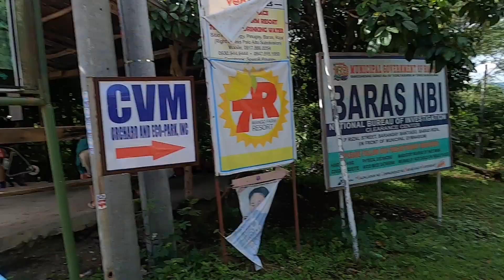Tikling Pinugay Boso boso with Palo Alto climb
Adventure ride with Jules, Eunice and Wendell. Lots of climbs!